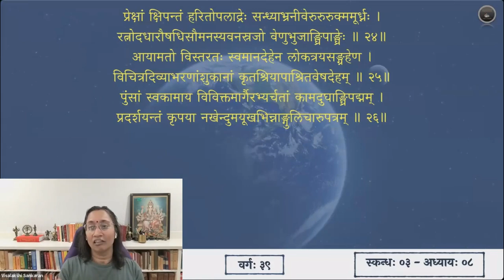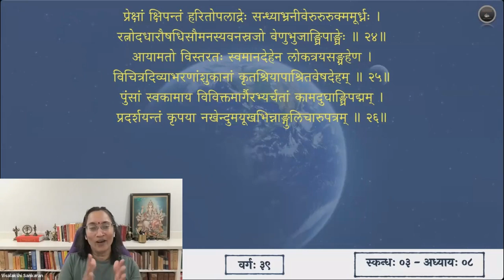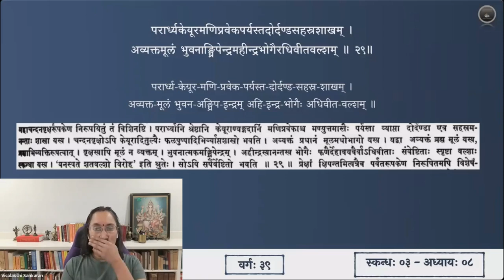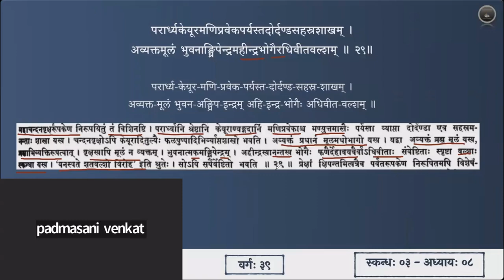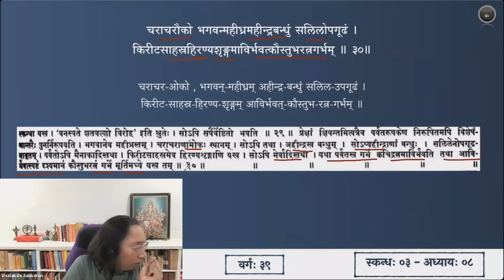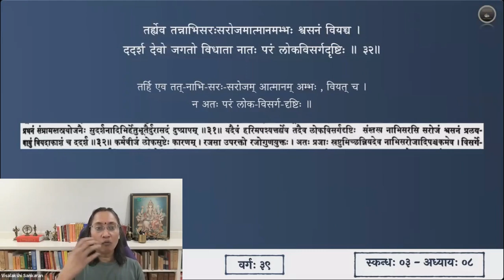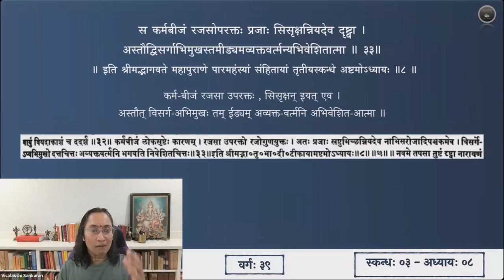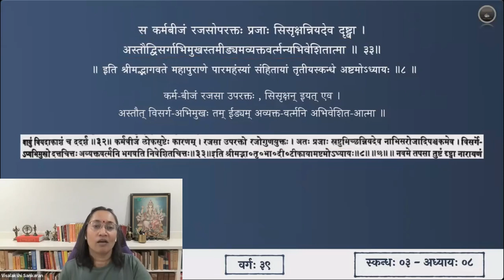श्रीमद्भागवतम् — भावार्थदीपिका — Skanda 03 — Chapter 8 — Slokas 27-33 — Session 39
अष्टमाध्याये श्लोकाः २७-३३